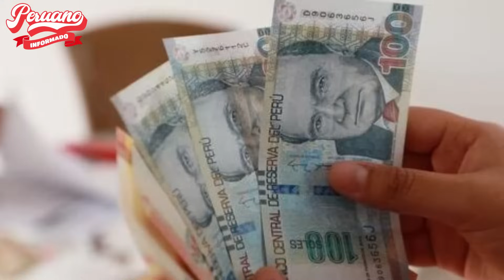ROSA MARÍA ARREMETIÓ CONTRA LA G3NOCIDA DINA BOLUARTE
- PERIODISTA CHILENO SOBRE REUNIÓN DE DINA CON BIDEN: ""HA SIDO RIDÍCULO CÓMO LO HAN QUERIDO VENDER""

- ROSA MARÍA ENCARÓ A DINA: “HAY QUE SER DESCARADA PARA TRATAR DE MEJORAR TU IMAGEN CON PAPA Y BIDEN”

- MAVILA HUERTA DESENMASCARÓ A DINA: “NO SE PUEDE HABLAR DE UNA REUNIÓN UNA FOTO TOMADA EN EL PASILLO”